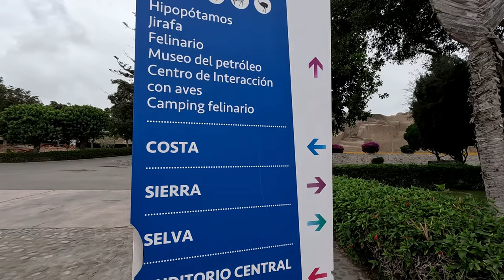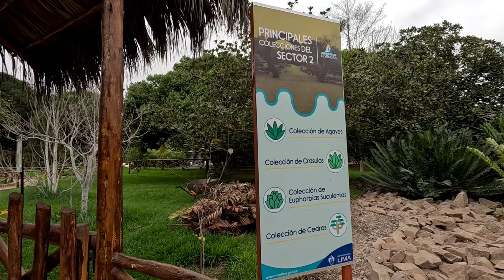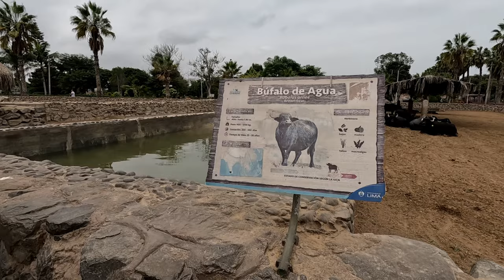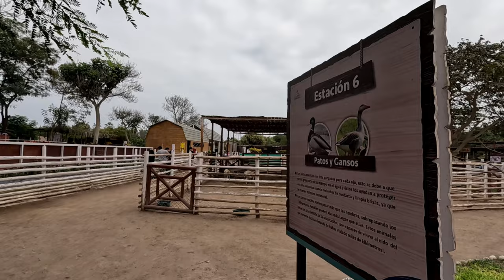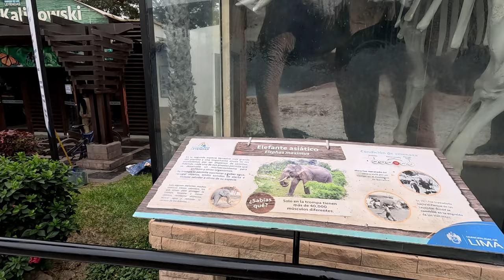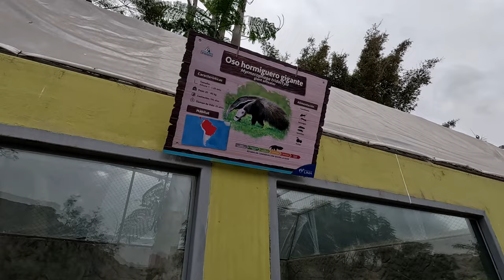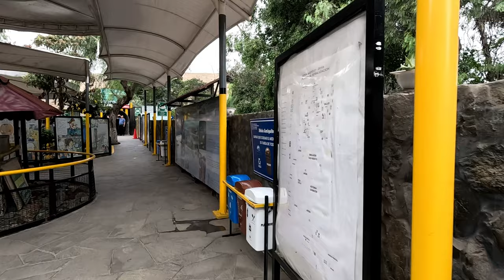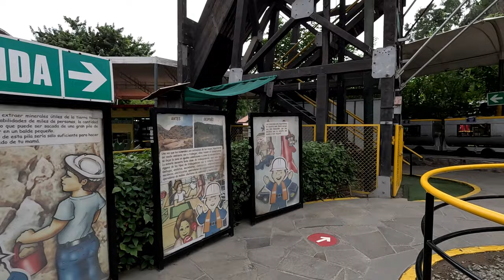VLOG #10 | PARQUE DE LAS LEYENDAS